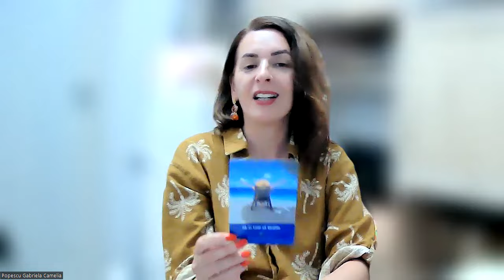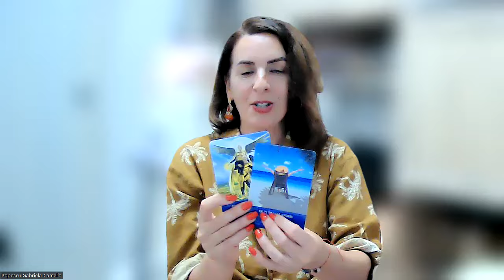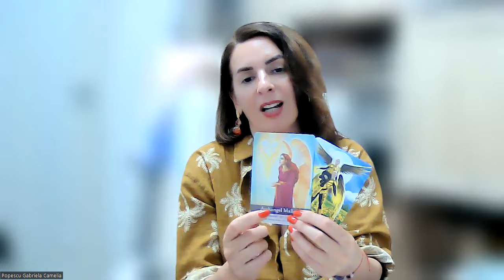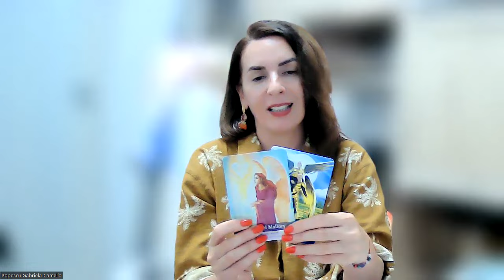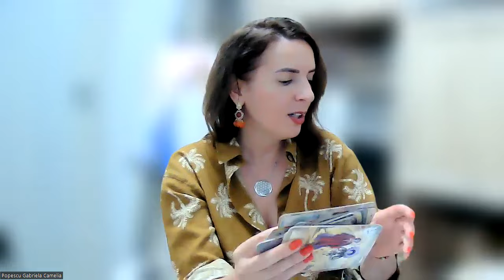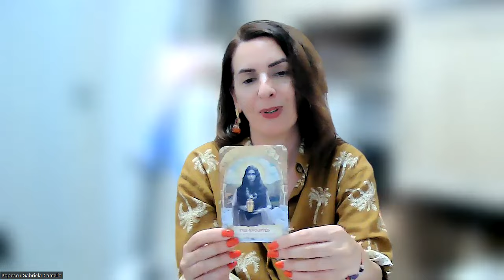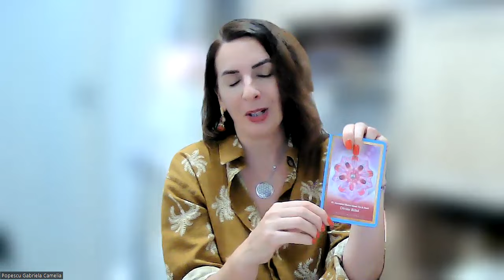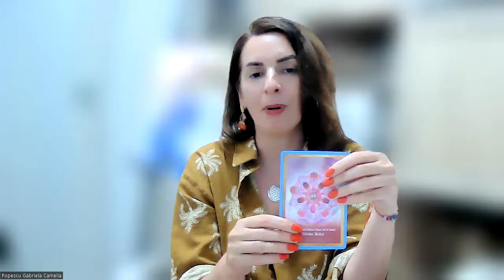ZODIA LEU - AUGUST 2024 - PREGĂTEȘTE-TE PENTRU CEA MAI FRUMOASĂ LUNĂ DIN VIAȚA TA DE PÂNĂ ACUM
CONTACT CITIRI PERSONALIZATE - 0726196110 Watshapp -GABRIELA CAMELIA POPESCU